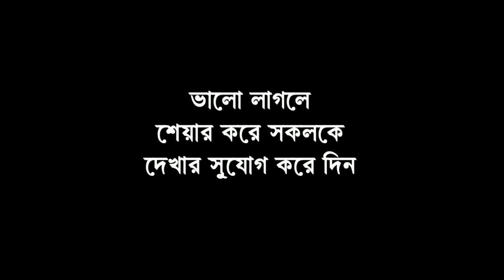ধর্মঘটে প্রভাব পরল না উত্তরবঙ্গে, মানুষ নৈতিক ভাবে সমর্থন করেছে দাবি বামেদের